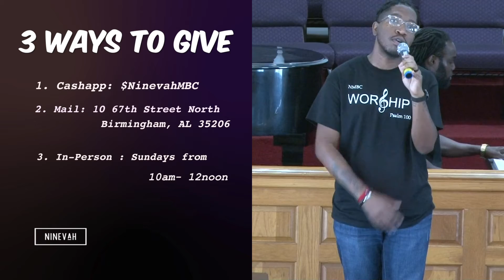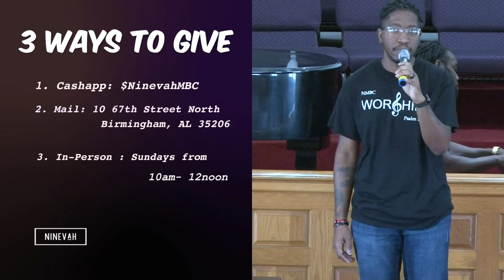A Power Problem | Minister Cole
to learn more about Ninevah Missionary Baptist Church, check us out